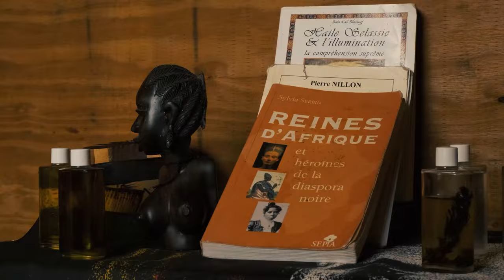Hr Panama - Hail Fari [Official Video 2022]